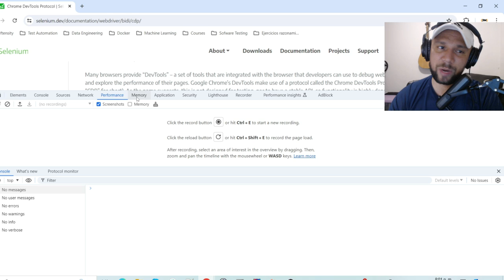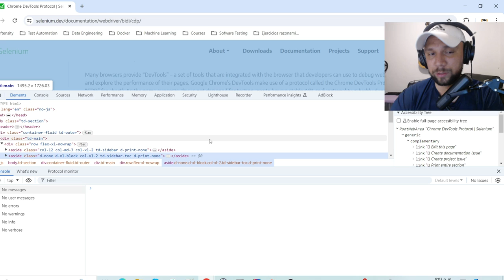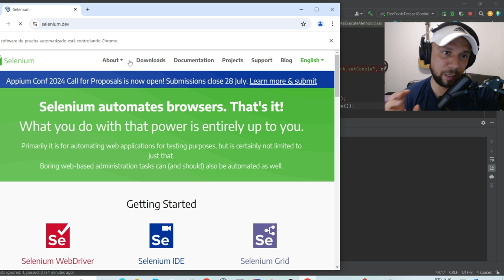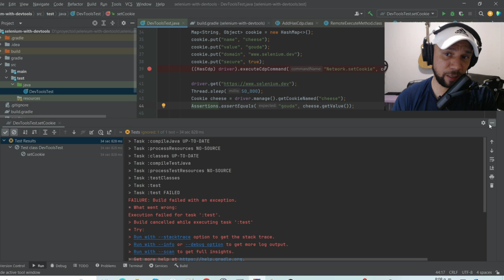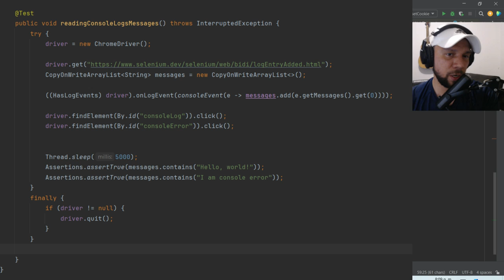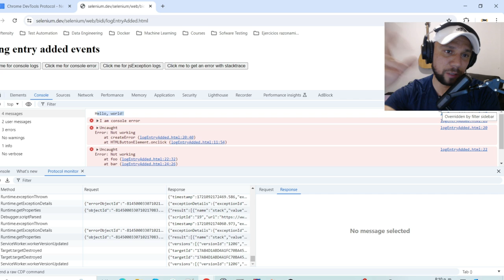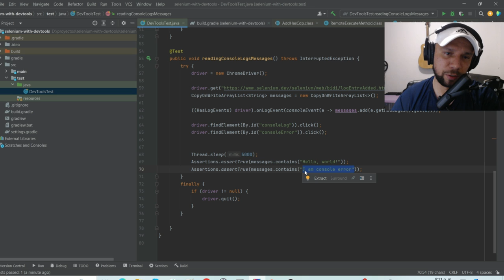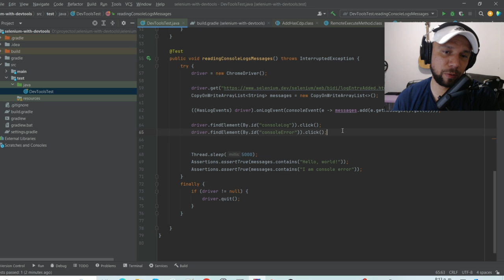Selenium 4 y Protocolo CDP - Leyendo los mensajes de la consola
En este video vamos a ver como usar selenium para ejecutar comandos CDP. Con ello vamos a lograr crear cookies y leer los mensajes de la consola. CDP nos permite tener un control a bajo nivel sobre el browser.

¿Qué es CDP? ¿Qué es Webdriver Bidi?